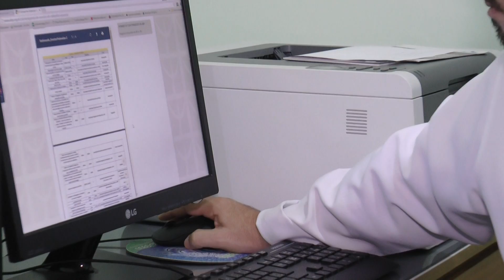Setembro Amarelo alerta população sobre a realidade do suicídio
Setembro é o mês internacional de Prevenção do Suicídio, a campanha Setembro Amarelo promove ações em prol da vida. Em Teresina o Centro de Valorização da Vida trabalha durante todo ano para ajudar pessoas que precisam de uma mão amiga. Matéria para o Bom Dia Assembleia e Alepi TV